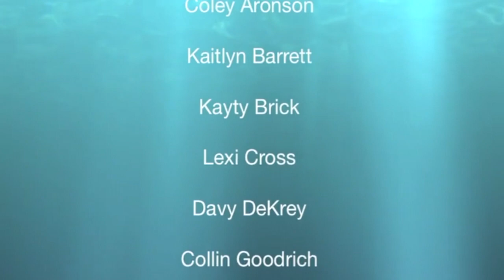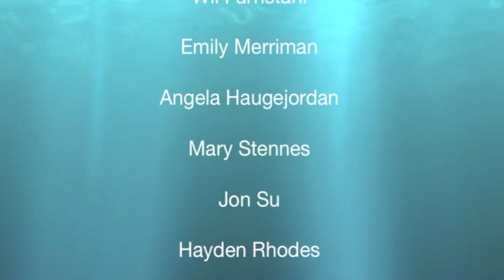MBI Winter Guard 2014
"Fallen Angel"